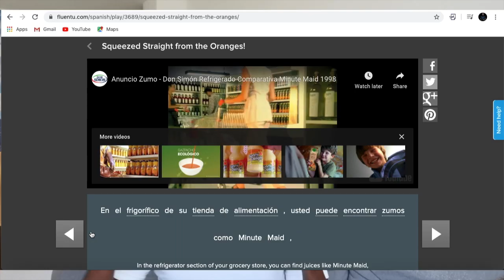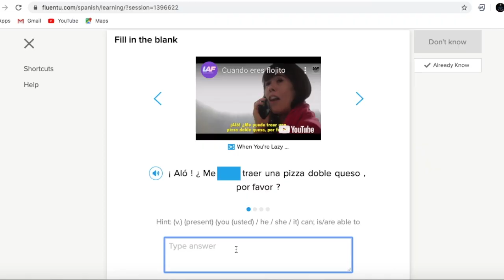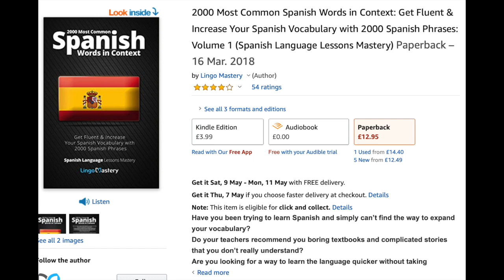Fast Language Fluency - 5 Tips to improve native comprehension TBS Vlog #33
In this episode of the TBS vlog I share with you 5 key tips I've used to help speak fluent Spanish. I take you through the processes, speak with a native speaker and share valuable key tips.